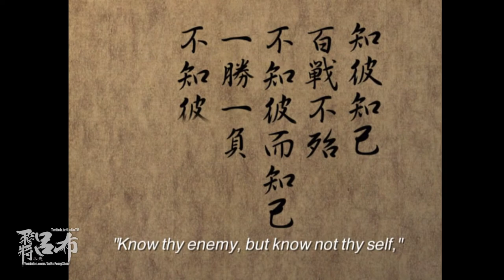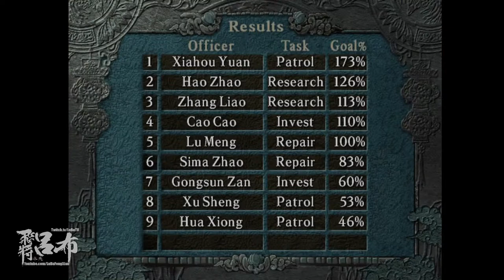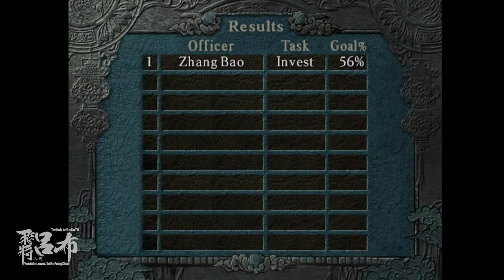三國志8 Romance of the Three Kingdoms 8 - Lu Bu 100 Int Advanced Difficulty Stream Part 3 - HERO Lu Bu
Aka Fall of Shu and Fall of Wu

Some 20 million years ago when Dinosaurs walked the earth, I played RoTK8 as Lu Bu and became sworn brothers with Zhang Liao after kindly declining Dong Zhuo's invitation and stayed with Ding Yuan.  How will it go this time? Find out on the next exciting episode of...ROMANCE OF THE THREE KINGDOMZ